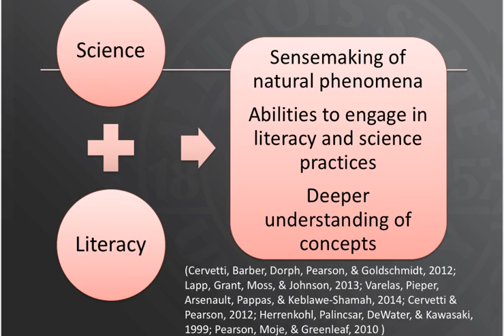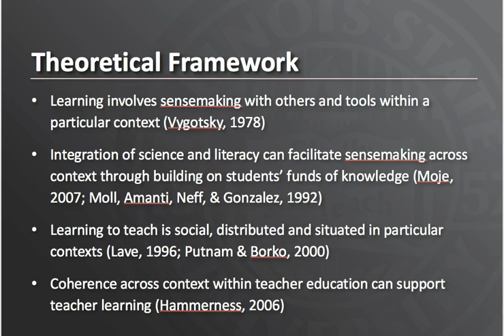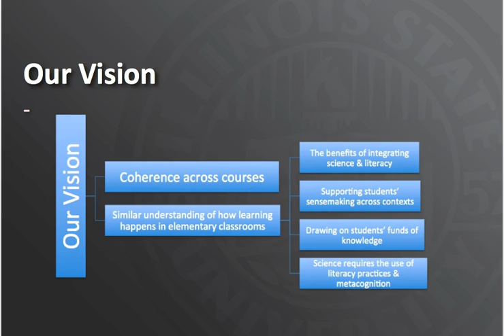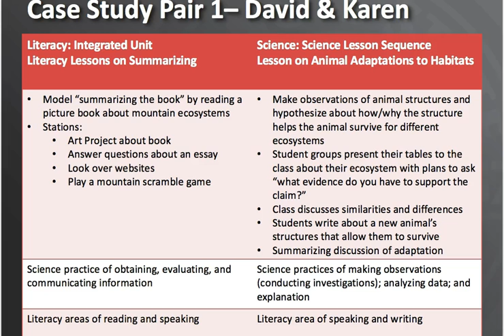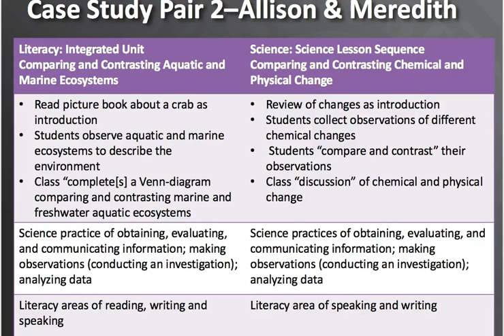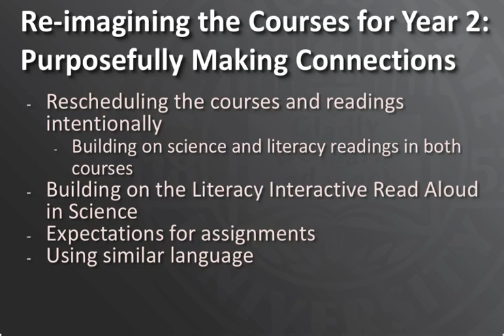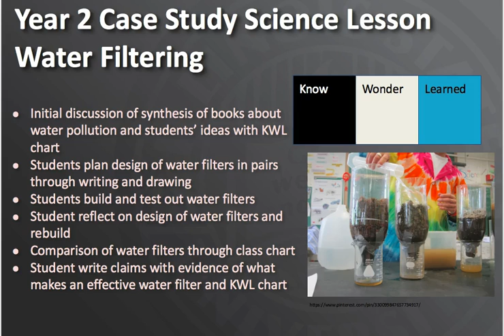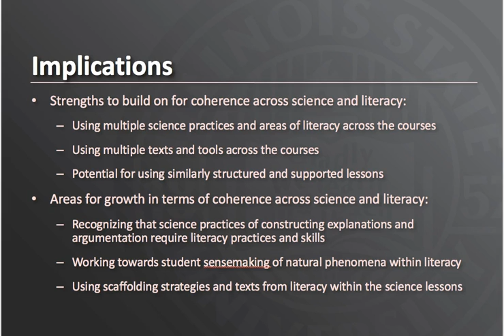Arias & Kang: Building Coherence Across Disciplines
Building Coherence Across Disciplines: Exploring Teacher Candidates Integration of Science and Literacy by Anna Maria Arias and Grace Kang